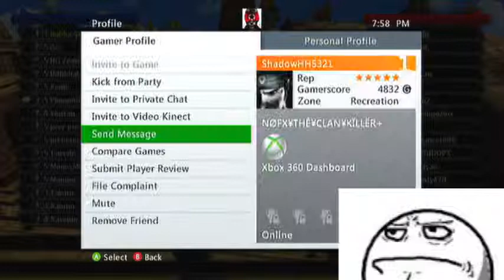felocifal it has been done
it needed to be, it has to be, and SHALL BE, DONE